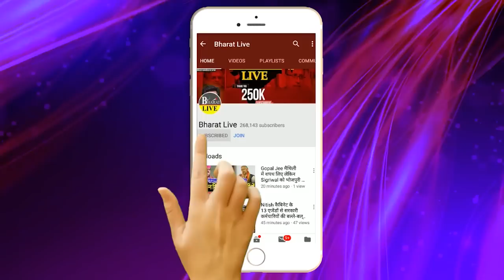खुलासा: तेजस्वी के सिंगापुर जाते नीतीश के टच में सुशील मोदी!